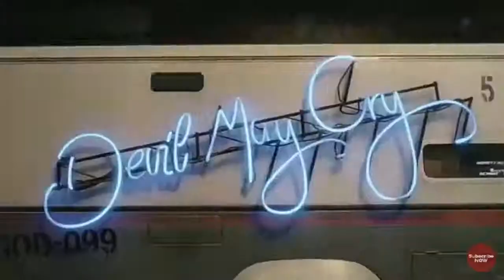4 Game Hack N Slash Terbaik Di Android !! | Top List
Halo semuanya, Pada Kesempatan kali ini saya bakalan membagikan kepada kalian semua yaitu game android bergenre Hack N Slash. Apa saja gamenya? simak terus videonya

all footage in this video's take in another channel in youtube, like

MAU MENGHASILKAN UANG DIINTERNET DENGAN CARA MUDAH? KLIK LINK INI =